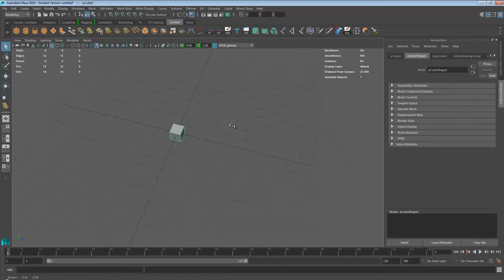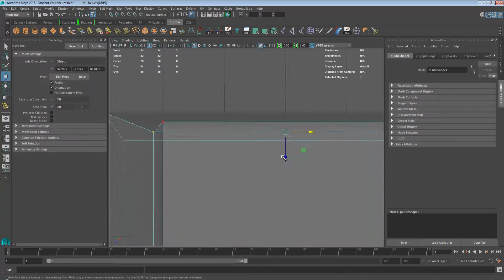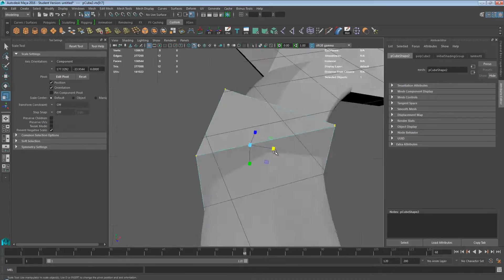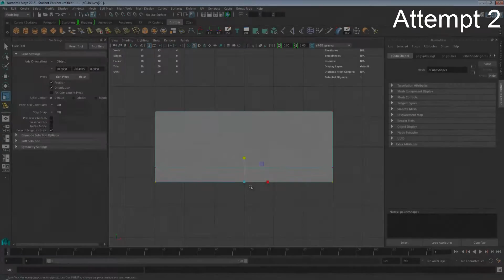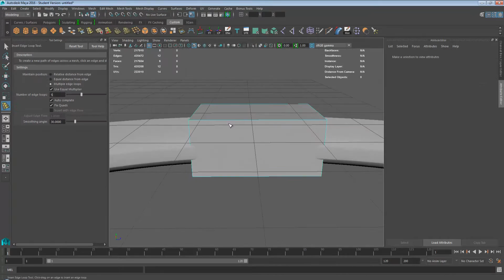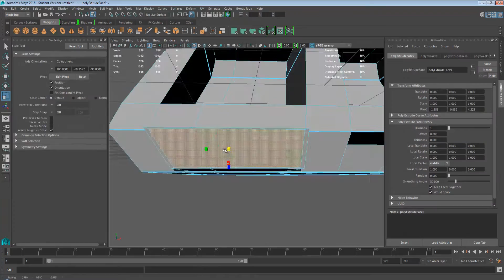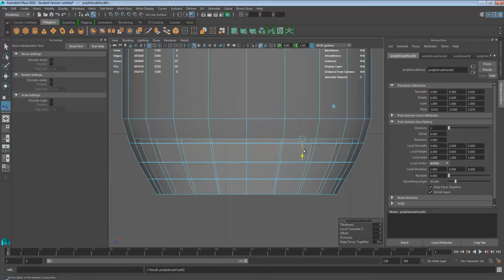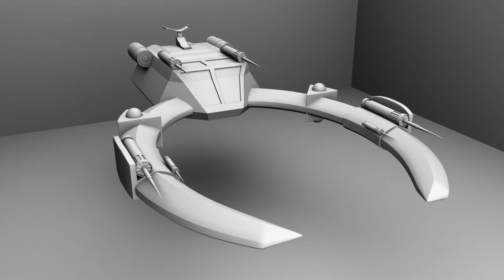Speed Art/Model - Space Ship Concept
Speed Model of a unique spaceship design I came up with for a competition I was entered in for the chance of winning a bamboo Wacom pad!

I am planning to become a game developer so this stuff is good for my portfolio and so on in my career one of the main reasons i decide to do this in my spare time and hope people can help along the way!

TwitchTV - Twitch.tv/Danr96